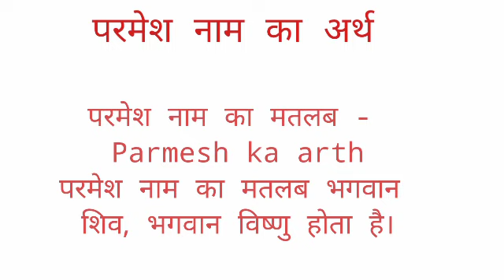Parmesh name ka arth //Parmesh name ka matalab //Parmesh name ka ladka Kesa hota hai //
Parmesh name ka arth
parmesh name ka matalab
parmesh name ka ladka Kesa hota hai I hope you enjoyed this video

hit likes.

lots of  ❤️